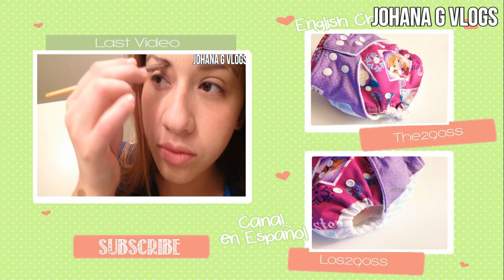A CRYING MESS (Vlog #46) JohanaGvlogs